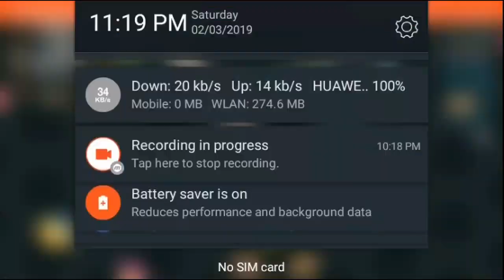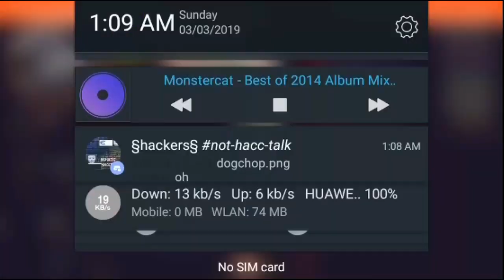Wormate.io 18 Million Fast High Score VS 11 Million Epic/Amazing Gameplay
Hello, the invite link below doesn't work so you can use the new ones:

Join [WK] Team discord server!

Join Charles Calvin's House on Discord

This will give you additional perks on discord and on YouTube. Also this will help me get my own equipment on making videos.